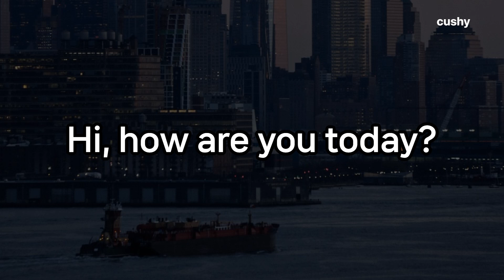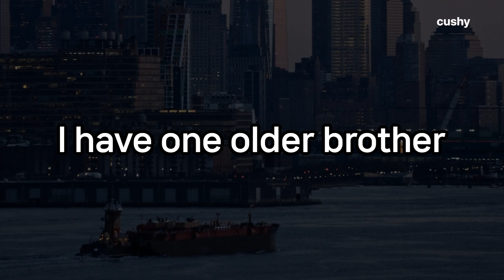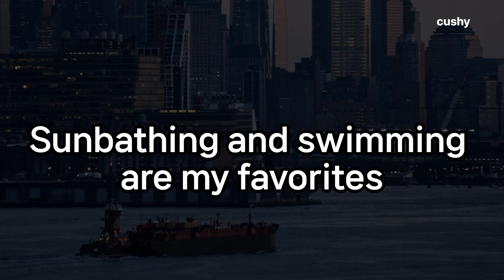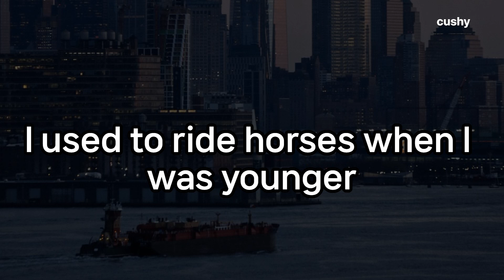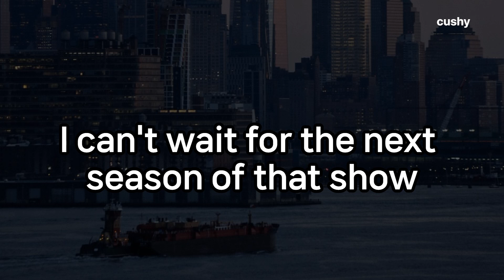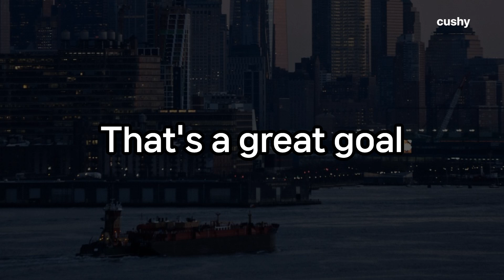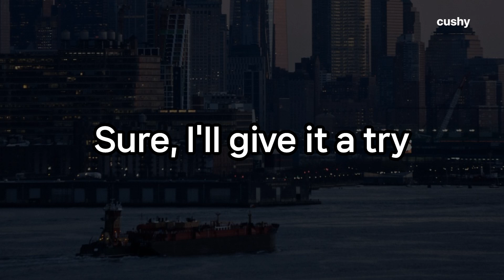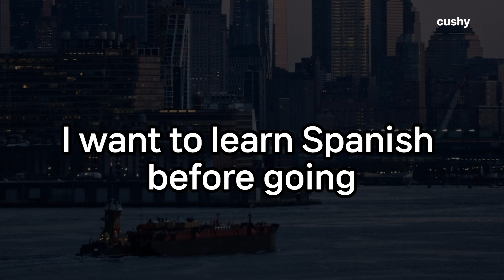200 Sentences for English Conversation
200 Sentences for English Conversation